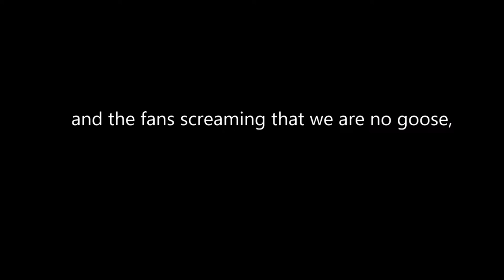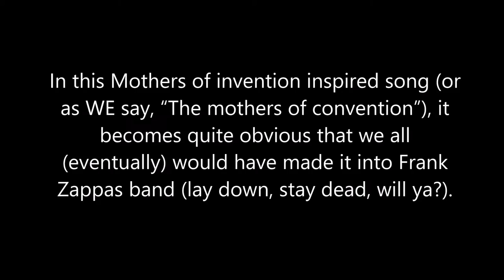Hammer Drill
See how nicely the lyrics corresponds with "a way of doing
things" as Robert Calvert. In this song, The Robert Calvert Juniors
really proves to be the soulmates of Robert C.
(Interview in Melody Maker, august 1985)

The lyrics goes:
if we need dibs from the bank's vault,
and the fans just screaming that we are no goose,
then we drill ourselves in, and beat us out,
at everyday we paint our neighbor's old cabinet,
if she has locked themselves out when the gas is turned on,
then we beat us in, and drill us out,
if we like baking some yummy cake,
and it begins to smoke, when we stand and iron,
then we take us in

Original:
”om vi behöver pengar ur bankens kassaskåp,
och fansen bara vrålar att vi är inga våp,
då borrar vi oss in, sen slår vi oss ut,
till vardags vi målar vår grannes gamla skåp,
om hon har låst sig ute när gasen står på,
då borrar vi oss in, och slår oss ut,
om vi gillar baka, någon smaskig kaka,
och det börjar ryka, när vi står och stryka,
då tar vi oss in